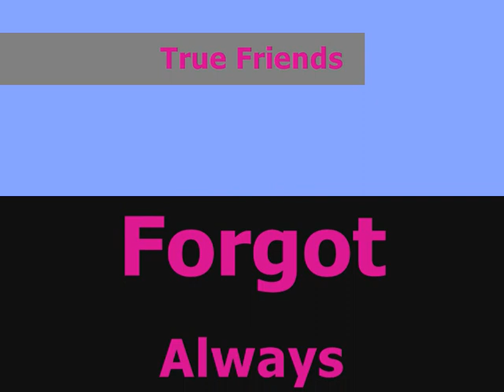Matthew Holland Leavers 08 - the seven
Seven Best Friends